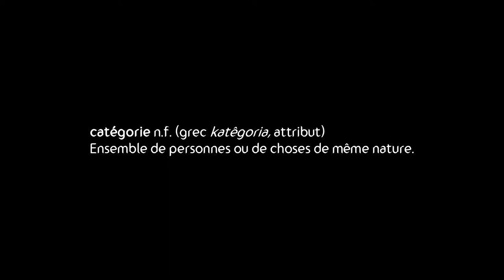Est-ce qu'il faut une catégorie ? // Génération Gaming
EP IV - LA CATÉGORIE
En parlant de catégorie de jeu vidéo on m’a souvent demandé de reformuler la question pour savoir à quoi je faisais référence. Il s’agit bien ici de genre de jeu vidéo. C’est marrant car au départ j’ai eut très peu de réponse en lien avec ce sujet et puis au fur et à mesure des échanges je me suis rendu compte que la problématique était bien plus pertinente que prévu.

Quand on pose la question de savoir de quelle catégorie c’est au final vouloir mettre une étiquette ce qui pose une question sous-jacente qui est de savoir si c’est le jeu est un produit ou pas. A l’instar des groupes de musique qui se définisse par un genre on réalise que cette catégorisation devient également un argument marketing, ou outil qui permet de faire le tri entre les futurs clients du jeu et les autres joueurs.

Si le jeu est un produit est ce que cela change la manière dont l’œuvre est produite, en soit, pour les personnes qui travaillent dessus et enfin pour le joueur ? Quel est son but ? Est ce que on passe à côté de nouvelle tendance ou au contraire est ce que c’est une nouvelle ouverture au sein d’un domaine concurrentiel ?